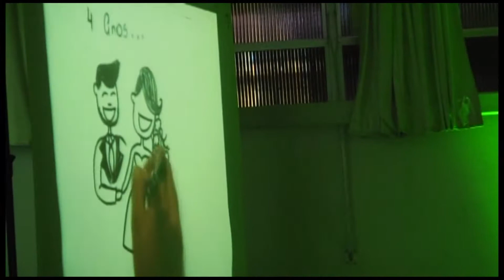15 Anos Stefani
Vídeo apresentado aos convidados logo após a janta.
TL Vídeo Produções